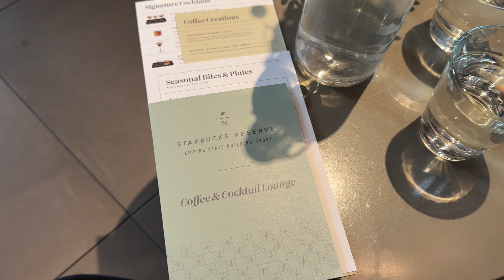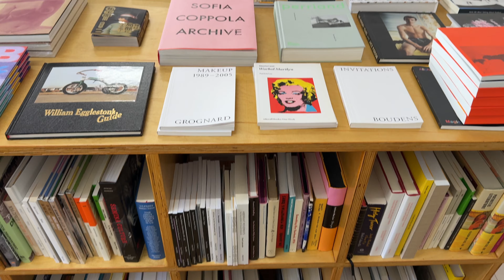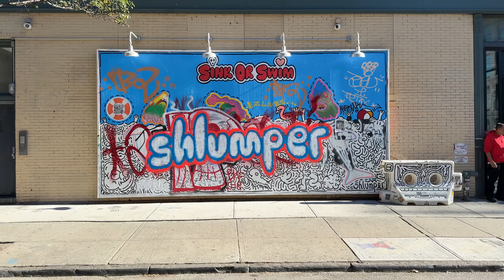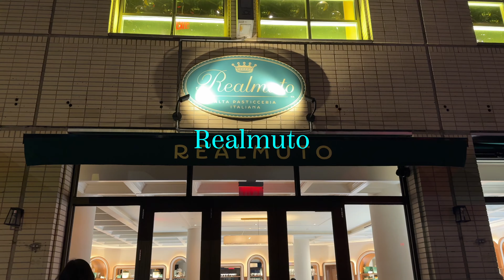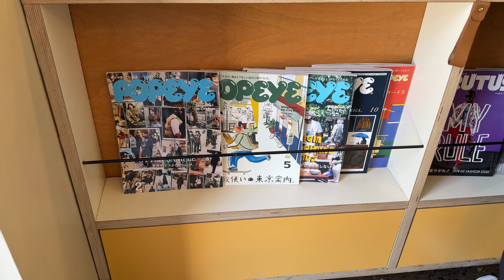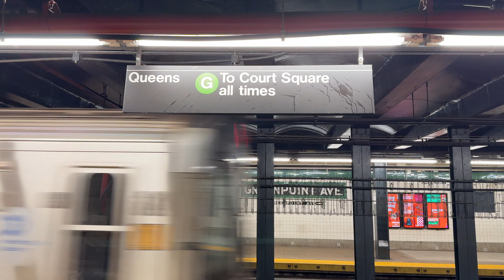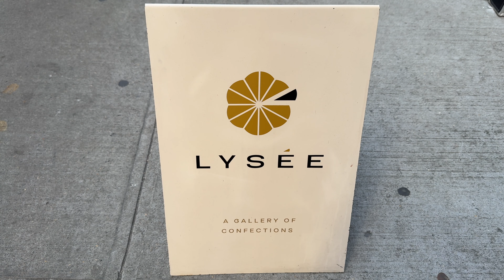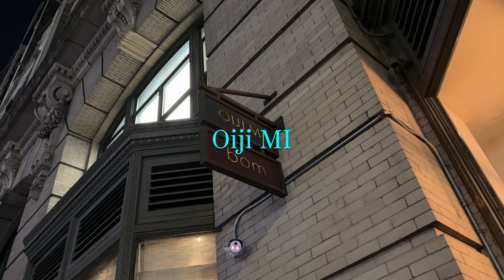hitting every spot on my nyc bucket list (in 1 week)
Everything I did in 1 week in NYC! A lot of these have been on my personal bucket list or were other recommendations.
food/drink:
% arabica
main noodle house
starbucks reserve
silky kitchen
isshiki matcha
la cabra
kiki's
do not feed alligators
bobo
realmuto
momofuku noodlebar
l'appartement 4f
kettl
taku sando
duomi rice yogurt house
happy lamb hot pot
breakfast by salt's cure
lysée
oiji mi

⭐ 1,527